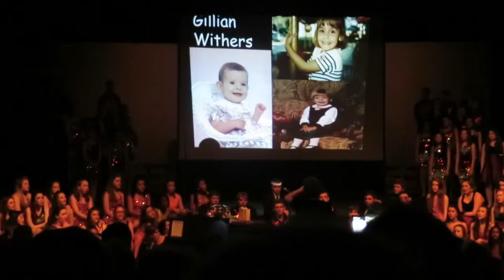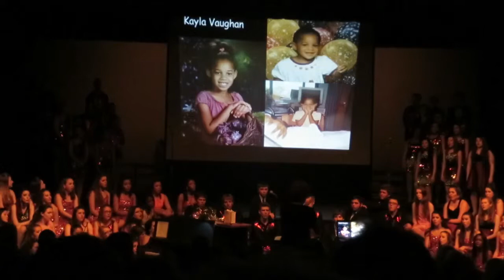Slide show Spring concert 2014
Slide show of the chorus seniors, Midlothian High School, Midlothian Virginia 2013/2014